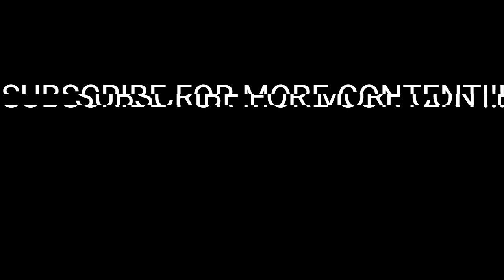ARSLANBEK MAKHMUDOV Vs AGIT KABAYEL!!! FIGHT PREVIEW AND PRE-FIGHT ANALYSIS!!! UNDERRATED FIGHT!!!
Is ARSLANBEK MAKHMUDOV Vs AGIT KABAYEL the MOST UNDERRATED FIGHT on the CARD???